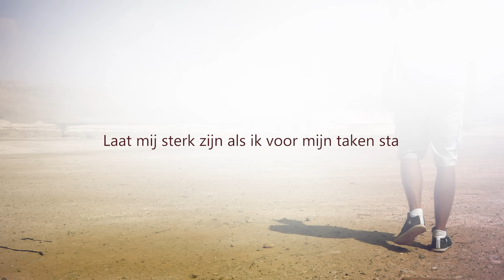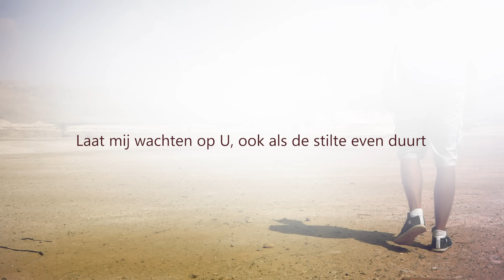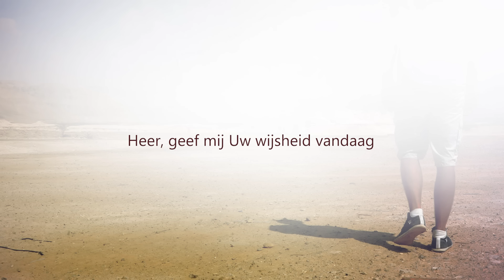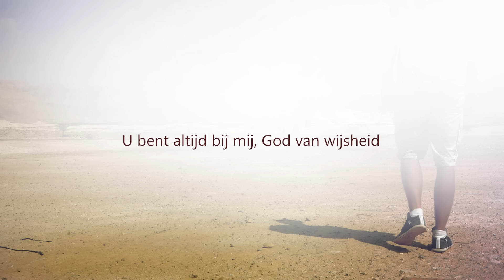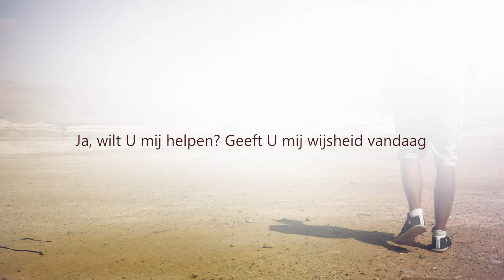Ik kan niet zonder U - Christian Verwoerd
Het nummer 'Ik kan niet zonder U' is afkomstig van de CD 'Tussen Egypte en Kanaän